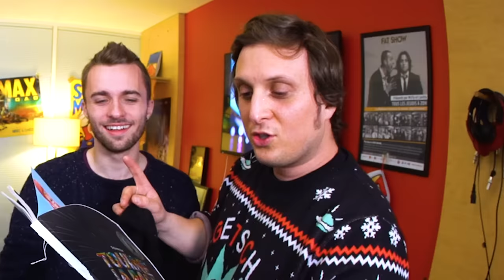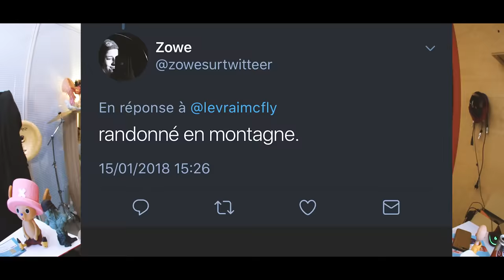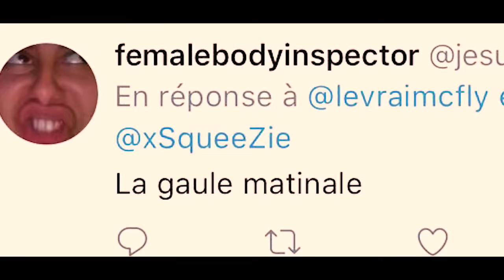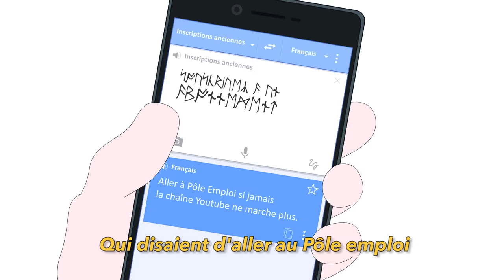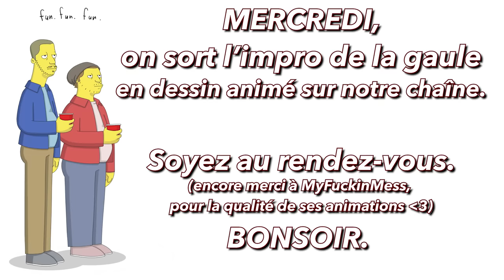ON CRÉE DES CHANSONS EN IMPRO #2 feat. Maxenss et Squeezie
Et un guest surprise improbable vers la fin ahah !

Dessin de fin (immense talent merciiiii)

Snap : tontonmcfly

Remerciements :

- Maxenss et Squeezie pour cette valse amicale et professionnelle si enthousiasmante.
- Clément La Marouze, meilleur monteur de France, talent inné pour le rythme, les fulgurances, la structure, les gags et l'analphabétisme.
- Grichka Bogdanov évidemment, pour s'être prêté au jeu sans pression, comme ça, c'est cool.
- Aurel et Mike, pour tout.
- Nyo, dont l'immense talent en graphisme est inversement proportionnel à son hygiène.

- Quelqu'un sait quand va sortir Final Fantasy 7 Remake ? C'est fou l'attente là.

- On vient de passer le cap des 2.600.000 abonnés au moment on écrit ces lignes. C'est incommensurable. Merci pour votre soutien et vos mots et vos attentions. On vous prépare du lourd inédit pour ces prochaines semaines.